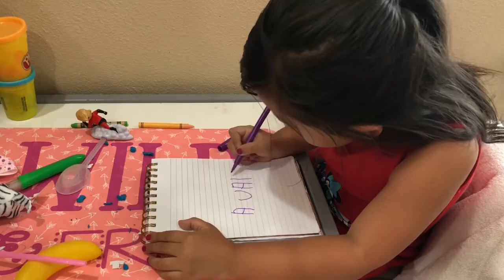Avah writing “Avah”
Avah asked me to “take a photo” and send it to her mommy and her daddy. ❤️